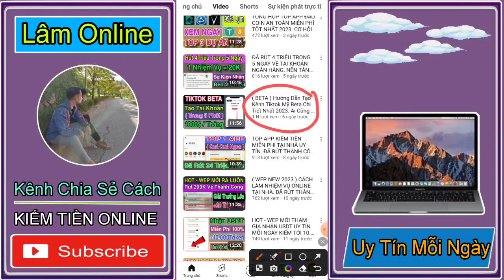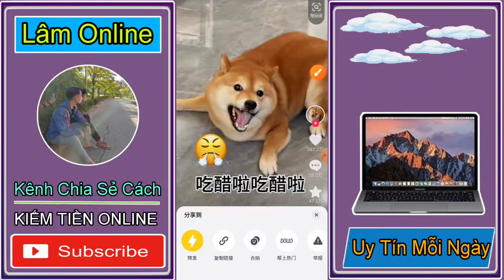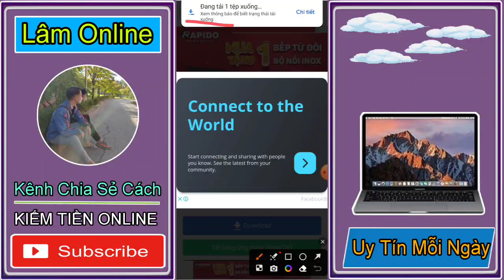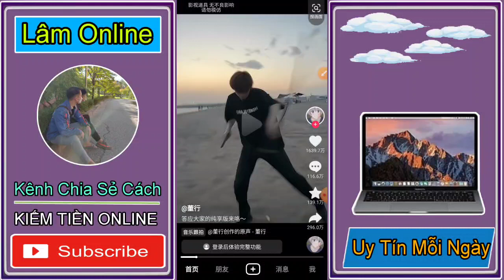( BETA ) HƯỚNG DẪN TẢI VIDEO TRÊN TIKTOK TRUNG QUỐC VỀ ĐIỆN THOẠI MÀ KHÔNG CÓ LOGO MỚI NHẤT 2023.